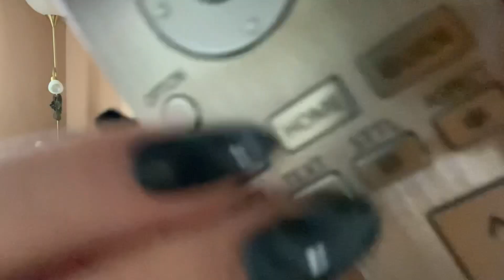Lofi ASMR Camera Tapping | Build Up Tapping | Up Close Items (No Talking)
This is an old school lofi ASMR video with my favorite triggers, such as camera tapping, hand movements, build up tapping, camera covering, up close tapping etc. It is a no talking video. Hope you enjoy (:

Lofi ASMR Camera Tapping | Build Up Tapping | Up Close Items